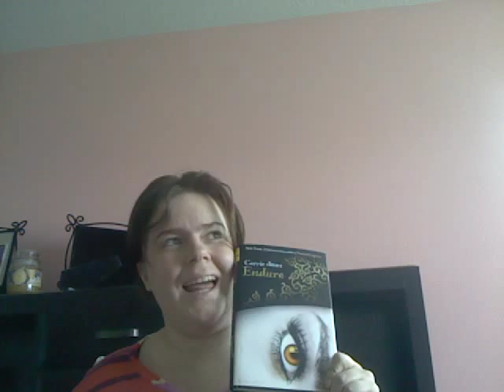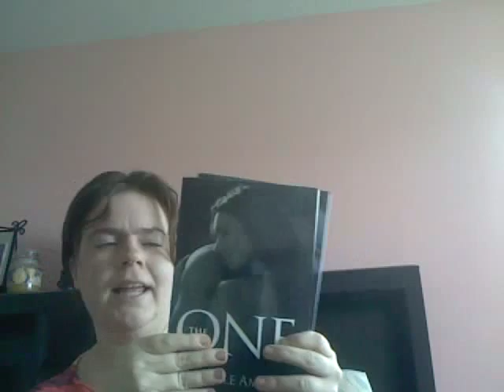SlayThatSeries TBR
ReadAThon Takes place September 27, 2015-October 4th 2015
Hosts: